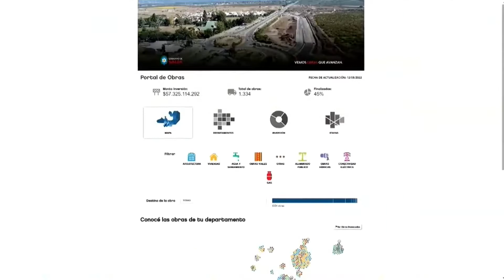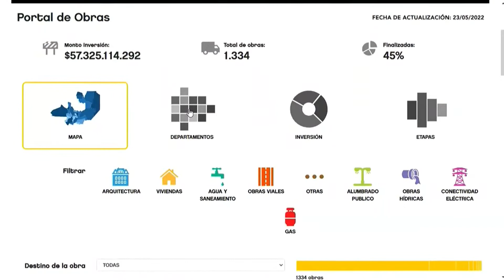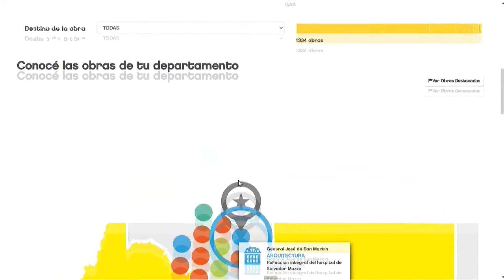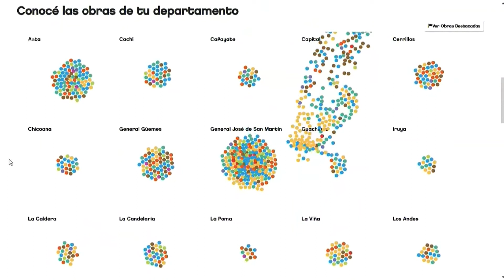Sáenz presentó el Portal Digital de Obras Públicas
Son 1334 con una inversión de más de $57 mil millones. “Esto también hace a la transparencia del Gobierno”, resaltó Sáenz.